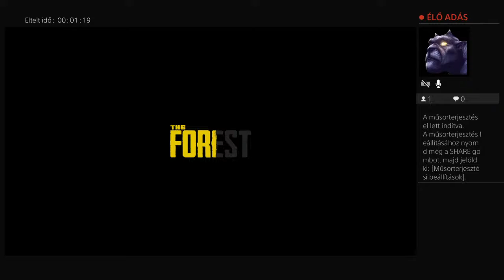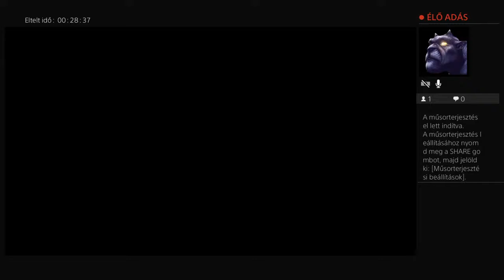Forest survival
Probàlok élő videot csinálni késobb csak legalább egy 1000 vagy 100 fő feliratkozonak kell lennie és probálkozom hogy a videoim minnél jobbak legyenek és sűrűben tudjak videot csinálni nektek. Igérem megprobálom a legjobbat kihozni